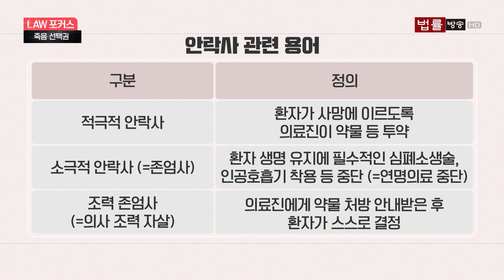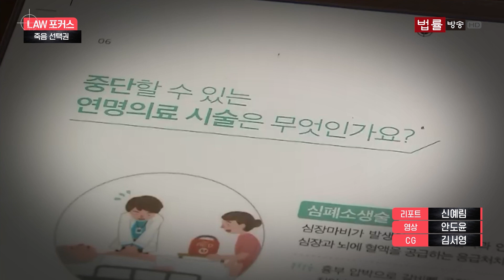[존엄사 논란] '죽음을 선택 권리' 안락사·존엄사 찬반 논쟁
▲신새아 앵커= 얼마 전 네덜란드 전 총리 부부가 동반 안락사를 통해 세상을 떠나면서 다시금 안락사 논쟁에 불이 붙었는데요.

생명의 존엄성과 고귀함을 이유로 안락사를 반대하는 의견도 있지만, 인간이 고귀하고 존엄하게 죽음을 맞을 권리를 주장하며 찬성하는 의견들도 많아지고 있습니다.

자세한 소식은 신예림 기자가 전합니다.

(영상취재: 안도윤 / 그래픽: 김서영)